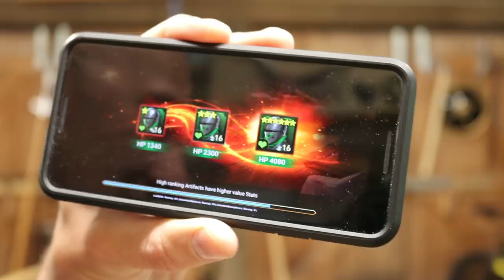Weapon 'Speed', 'Initiative' and Reach in Gaming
Install Raid for Free ✅ IOS ✅ ANDROID ✅ PC and get a special starter pack 💥Available only for the next 30 days

Weapon speed, or 'initiative' seems to be widely misunderstood in gaming. In particular, it often seems to ignore reach, when reach often equates to reach initiative in reality.